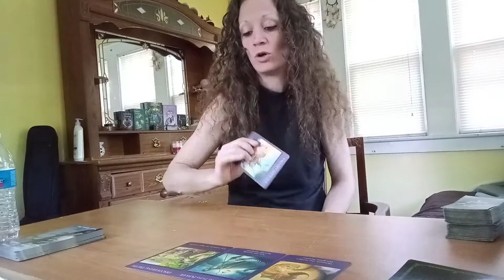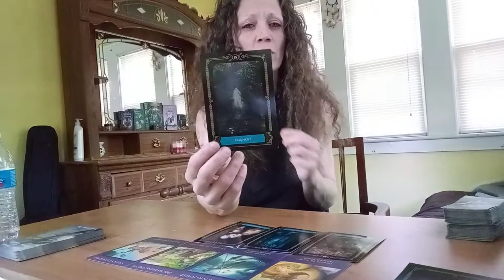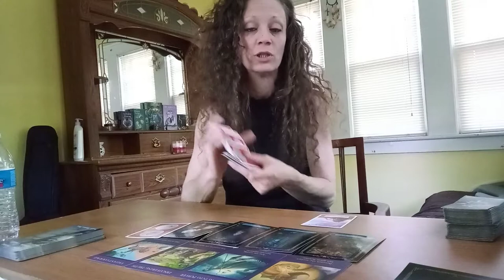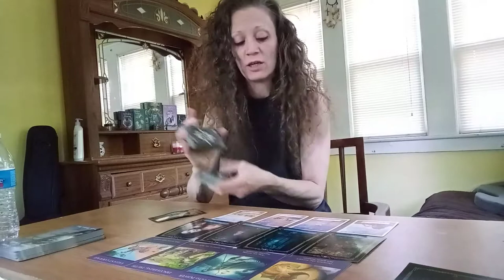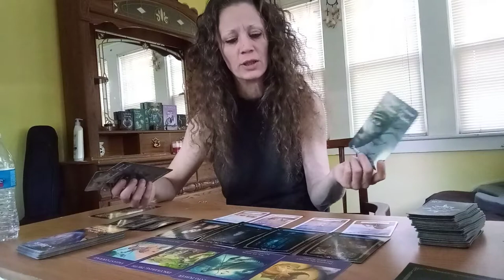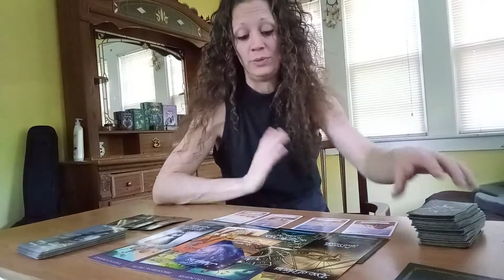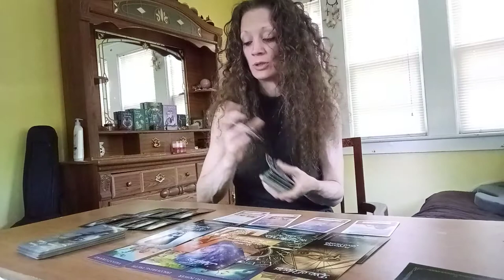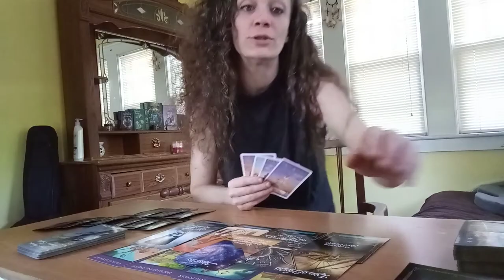Earth Sign Oracle Reading, Don't Lose Hope, You're Being Tested To See How Much U Want This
Taurus Capricorn Virgo Oracle and Tarot Reading. don't give up. there's treasure waiting for u on the other side of all of this.. don't lost hope